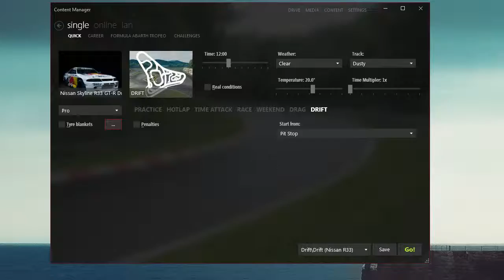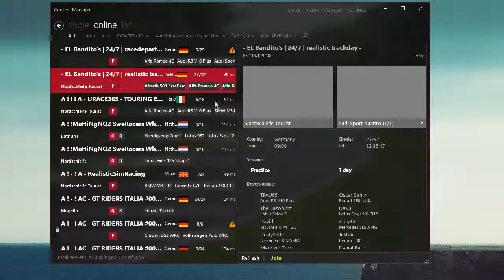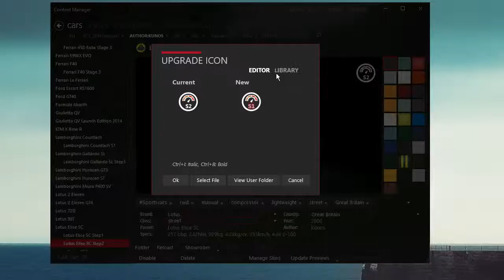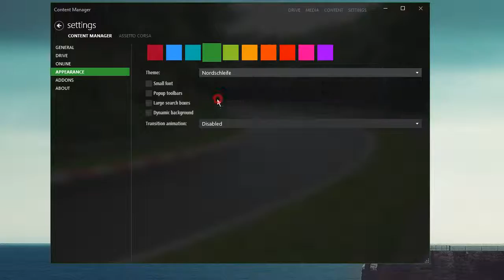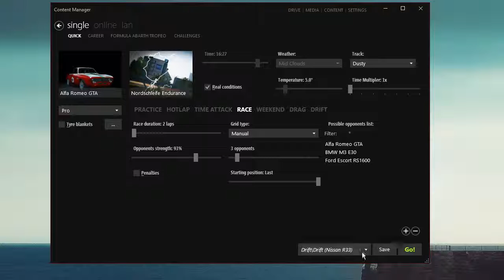Content Manager (0.2.69.3593)